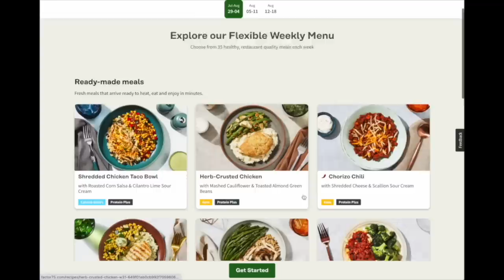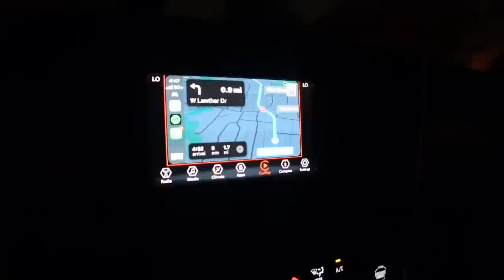run 16 miles with me lol | MARATHON TRAINING EP.2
Whoever does not love does not know God, because God is love.
1 John 4:8